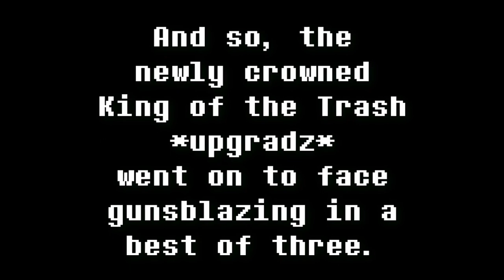Destiny Hero Plasma | King of the Trash Tournament FINALS [Yu-Gi-Oh! Duel Links]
lol jk the discord is always free

Big thank you to the tournament organizers and all the participants. I was pleased to see that some creative/interesting decks made it to the top. FYI, rez and ca decks were NOT banned in this tournament; there were plenty of them, and surprisingly none of them made it to semis. Was shocked to see Destiny Hero Plasma and the Cyber Stein cheese deck in the Finals.

KOTT October Tournament Info:

- $100 pool, 1st place gets $65, 2nd gets $35
- 32 player single elimination
- double archetype banned
- conquest bo3 all rounds
- guns faces 1st place at the end just for fun
for information on future tournaments!